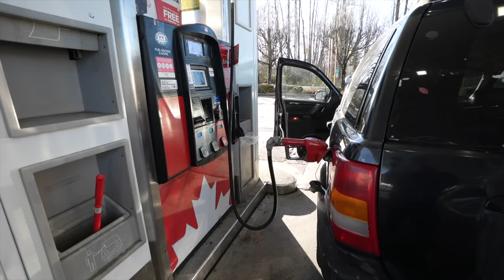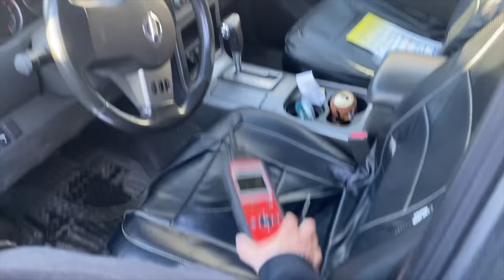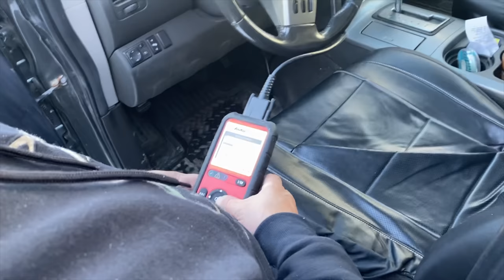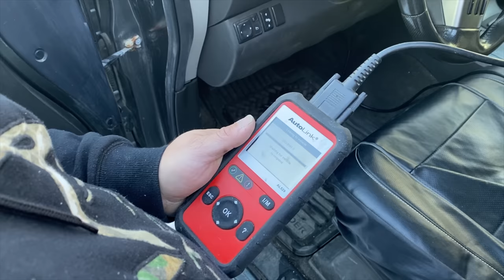CRASHING PATHFINDER PRANK!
A couple pranks & behind the scenes of the music video!
Let us know if you guys are digging these longer episodes